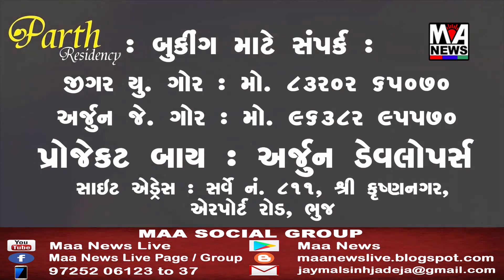અંજાર શહેરમાં ગાયત્રી ચાર રસ્તા પાસે એક આધેડની કોઈ શખ્સોએ હત્યા નીપજાવી નાખતા ચકચાર...